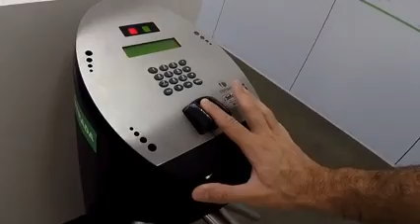Un giornata brasiliana di Ricardinho il neoregista della Lube